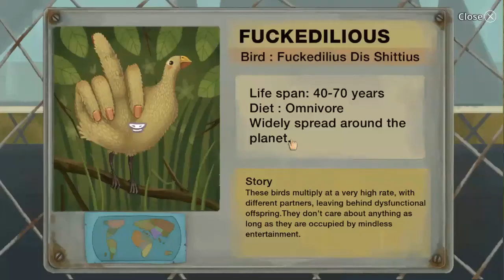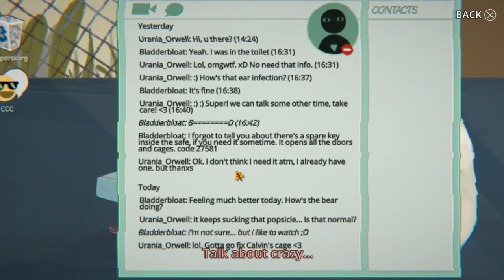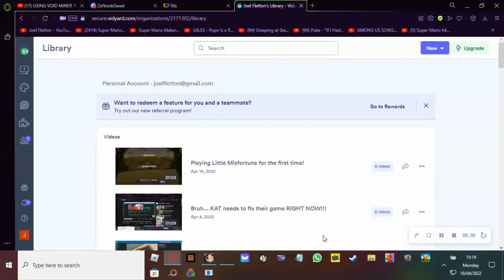My Little Misfortune playthrough || Part 2 of my Little Misfortune lets play's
Playing Little Misfortune for the second time aka part 2 of my first playthrough lol